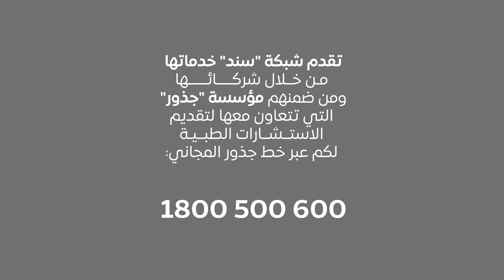الجروح -- طرق التعامل مع الجروح والنزيف